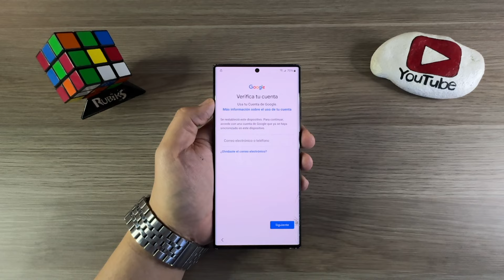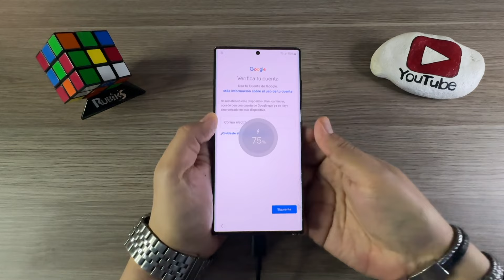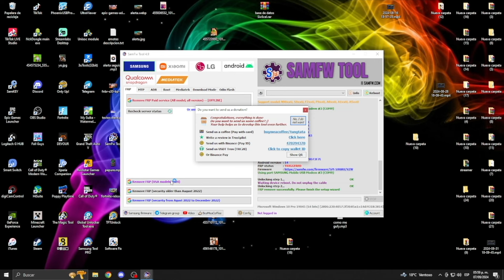COMO QUITAR BLOQUEO CUENTA GOOGLE *Samsung S22 Ultra* Ultima Seguridad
El dia de hoy me llega un Samsung S908u para desbloqueo de cuenta google
utilizaremos la herramienta gratuita SAMFW Tool espero que les sirva